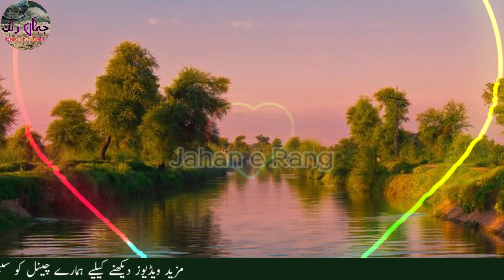oo vee khob dehary san | purani yaden | childhood poetry | bachpan k din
oo vee khob dehary san  is the Best punjabi poetry by Arshad sandhu  based on old punjabi culture , childhood poetry bachpan ki yaden , purani yaden
punjabi culture , punjabi poetry

 , punjabi poetry , pujab di shayri. Old village life style ,
 purana waqt kasa tha , log purany waqat ko kn yad karty hein , wo kia bachpan ka zmana tha _ childhood memmories , bachpan ki yaaden by best shayari , childhood memories in pakistan and india in urdu/ hindi.

Na telephone si kitna sakoon si  , Best punjabi poetry based on old village punjabi culture , punjabi poetry , pujab di shayri. Old village life style , purana waqt kasa tha , log purany waqat ko kn yad karty hein , wo kia bachpan ka zmana tha _ childhood memmories , bachpan ki yaaden by best shayari , childhood memories in pakistan and india in urdu/ hindi.

Note : All copyright are reserved by jahan e rang, So don,t re-upload.If anyone try to use our content when they will face strike. * * *